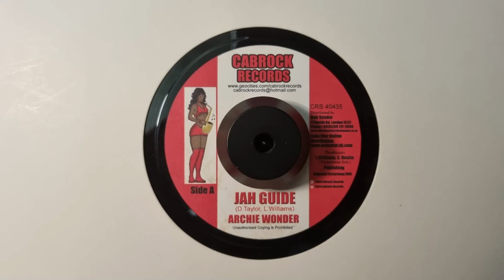Jah Guide - Archie Wonder - Side A